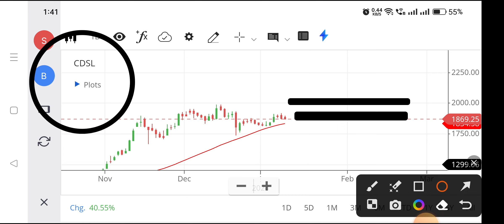Cdsl share | Cdsl share latest news | Cdsl share latest news today,